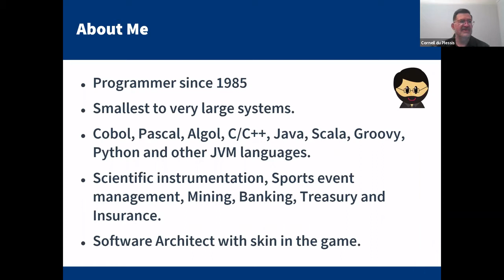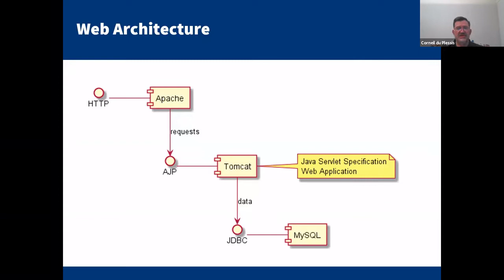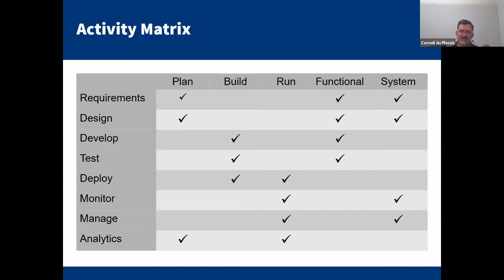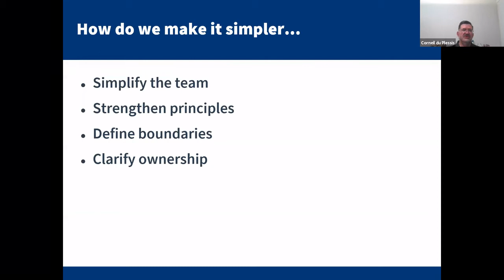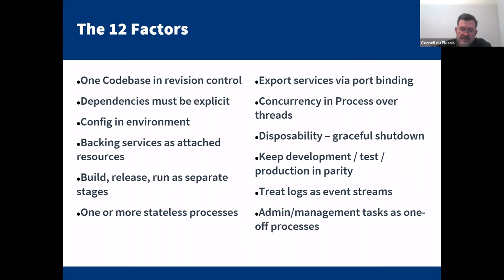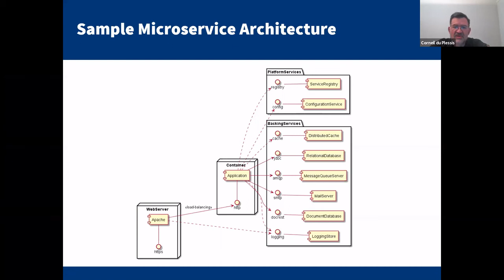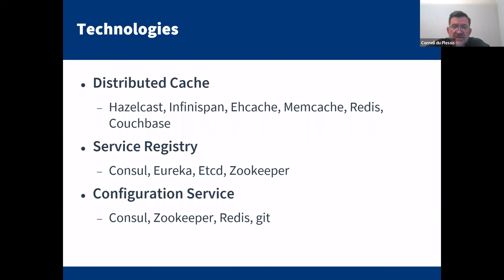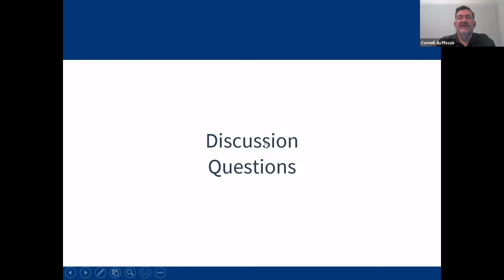The care and feeding of Microservices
What is a Microservice?
How to create a Microservice?
How do you size a Microservice?
How do you grow a Microservice?